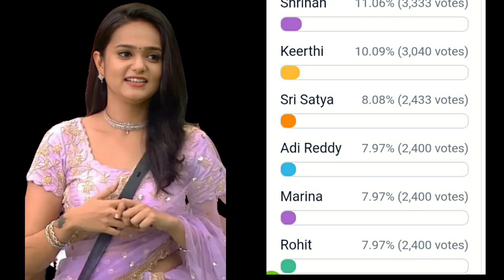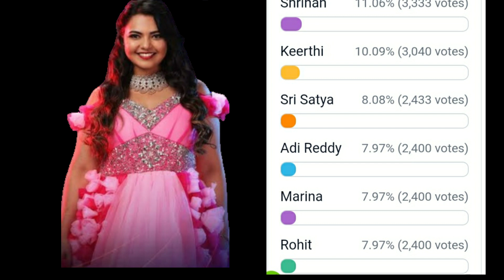Bigg Boss 6 Telugu 11th Week Voting Results|bb6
Bigg boss 6 telugu 11th week voting results today
Bigg boss 6 telugu week 11 voting results
Bigg boss 6 telugu 11th week nominations
Bigg boss 6 telugu 11th week Eliminations
Bigg boss season 6 telugu

Biggboss 6 telugu voting results
Bigg boss telugu 6 voting results
Bigg boss 6  telugu eliminations
Bigg boss 6 telugu live updates
Bigg boss 6 telugu live.
Bb6 live
Bb6 telugu live
Bb6 nominations
Bb6 voting results
Bb6 telugu voting results today

Revanth
Srihan
Surya
Geetu
Inaya
Faima
Baladitya
Raj
Sri satya
Arjun
Keerthi
Adi reddy
Vasanthi
Rohit marina